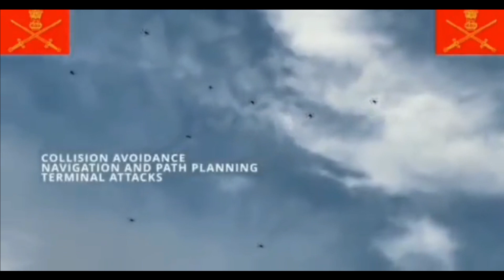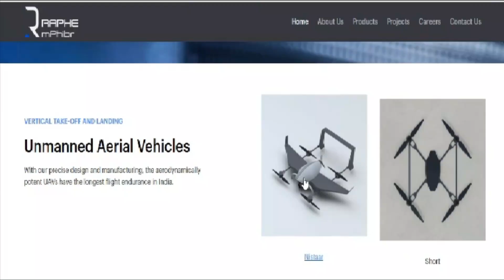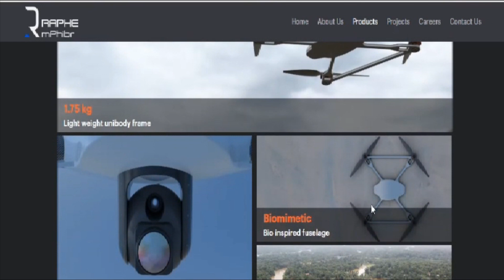Swarm Of Drones At LAC | Swarm Drones inducted by Indian army | Indian Army 1st to induct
Indian army is prepared for China

Recently, we have seen some of the major steps taken by ministry of defense to strengthen the military capability at china border. The increasing PLA infiltration and various stand-off between Indian army and PLA soldiers has pushed India to fast-track military infrastructure development and modernization.

As a result we have seen border infrastructural development along Chinese border. India Has Built 2,088 Km Of Roads Along China Border In Last Five Years With An Expenditure Of Rs 15,477 Crore.

In terms of modernization, we have seen development of light weight tank which is under development as per LAC condition. We have also seen F-INSAS program or Future Infantry Soldier as a System which is aimed to transform the Indian soldiers deployed in the border areas into 'a self-contained fighting machine'.

Induction of swarm drones

Apart from all these developments Indian army has achieved a new milestone by becoming 1st army in the world to induct swarm drone.

As per Indian army latest tweet, Indian Army’s mechanized forces, are inducting swarm drone systems, which are capable of carrying out offensive missions, in enemy territory. These drones are capable, of working in formations to identify, encircle and strike targets.

Power of Swarm Drones:

These Swarm Drones, will be a force multiplier, for commanders, as the systems will enable better surveillance, support close reconnaissance of areas of interest and, if required, engage a raft of targets, including the enemy artillery, air defence equipment, command and control centers, tanks, infantry combat vehicles, and ammunition and fuel dumps.

A group of drones operating, in tandem with the ground manoeuvre forces, will provide a significant capability, for offensive and defensive operations, and sharpen the army’s combat potential.

These swarm drone systems have been developed and supplied by two Indian start-ups.

 Swarn Drones: Newspace

Last year on 3rd September, Indian Army has awarded Newspace Research and Technologies, Rs 1,200 crore worth contract, to supply 100 swarm drone units. These drones, can carry out strikes against targets, at distances up to 25km with 5 to 10kg of explosives.

The Indian Army has placed orders, for two 'swarms' of 50 drones each. These drones can carry out strikes, against targets, at distances up to 25 km. They can hit targets, with five to ten kilograms of explosives, and can also be used to provide medical, and other supplies to the troops in forward areas.

Raphe mPhibr

In yet another deal Last year, A Noida based start-up Raphe, has been given a contract worth Rs 100 crore for swarm drones by Indian Army. These drones are mainly developed for surveillance and load carrying capacity. The company offers two types of drones: Nistaar & Short. Nistaar is a hybrid Vertical take-off or landing UAV, with the maximum endurance capacity of 150 minutes, which is best among Indian UAVs. Its high endurance, makes it, proficient for surveillance missions. Short is a light weight, unibody quadcopter weighing only 1.75 kg. It can operate round-the-clock. With a flight time of 45 minutes, the UAV is apt for surveillance and arial monitoring.

This was todays update; please let us know what your view about this in comment section.